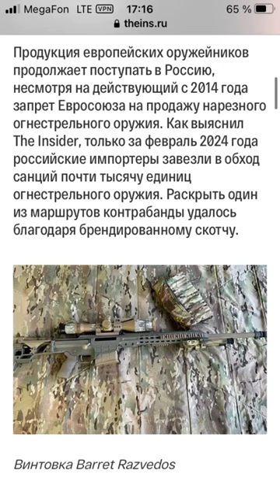Продукция Европейских оружейников продолжает поступать в Россию